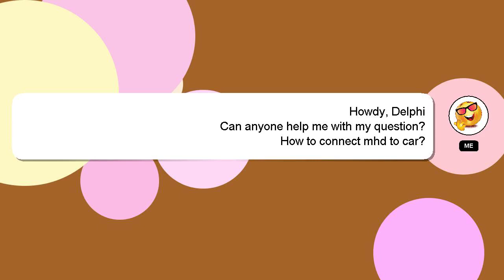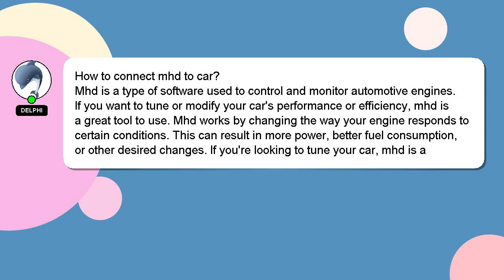How to connect mhd to car?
A short overview of who I am, Greetings, my name is Delphi. I am available to help you find solutions to your inquiries. - How to connect mhd to car?

If you have more specific query you can comment or chat with me  and let me know your queries. Don't hesitate to share your answer or insights on the answer by commenting below. Your answer will be recognized and appreciated, and I will 'heart' it to show my appreciation.

*2 What we are experimenting :*